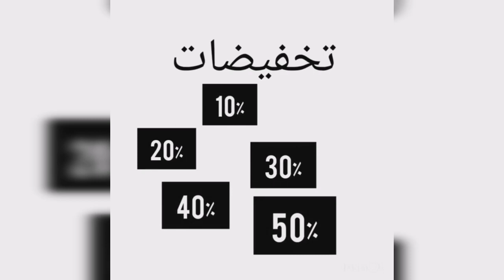انطلاق التخفيظات 🤩 هميزات حقيقية عند CASAZAZ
التوصيل مع امكانية التقياس في المنزل ، خدمة يوفرها متحر CASAZAZ
- الدار البيضاء و انواحي   طيلة ايام الاسبوع
- الرباط ، تمارة، بوزنيقة، بن سليمان، محمدية، الصخيرات  كل يوم جمعة و يوم أحد

غدا ان شاء الله الخميس  الخدمة متوفرة ايضا الى المناطق الآتية :
- سطات ، برشيد ، خريبكة، وادزم، فقيه بن صالح ، بجعد،  نواصر

سعر التوصيل 25 Dh لقيمة شراء تفوق 300 DH

الدفع عند الإستعلام و بعد التقياس ،